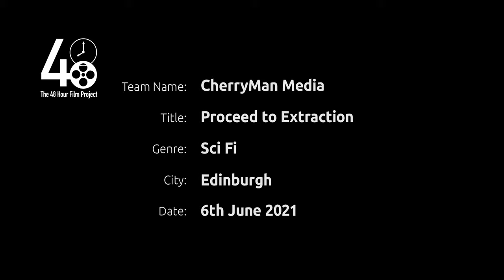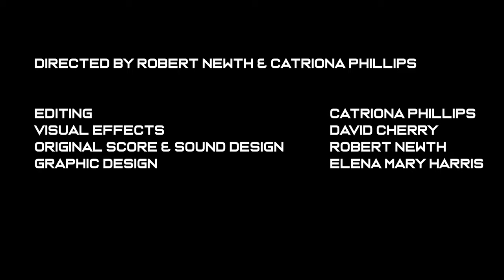Proceed to Extraction - CherryMan Media - 48 Hour Film Project Edinburgh June 2021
'Proceed to Extraction' - produced by CherryMan Media as part of the 48 Hour Film Project, for the Edinburgh edition in June 2021.

Directed by Catriona Phillips and Robert Newth

Starring Elena Mary Harris as 'Her' and David J Cherry as 'Autopilot Blake Noble'.

Original Score and Sound Design by Robert Newth

Visual Effects by David Cherry

The film was made in 48 hours, with the genre of sci-fi, character of "Blake Noble, pilot", object of a ticket, and the line "Where Am I?"

Having completed a mission on a hostile planet, a woman travels the land with only her comms device for company, seeking the place where she can at last be transported home to safety.